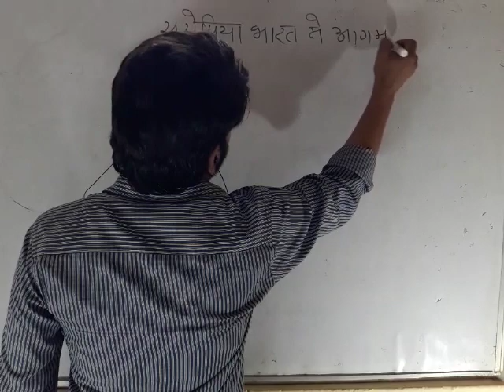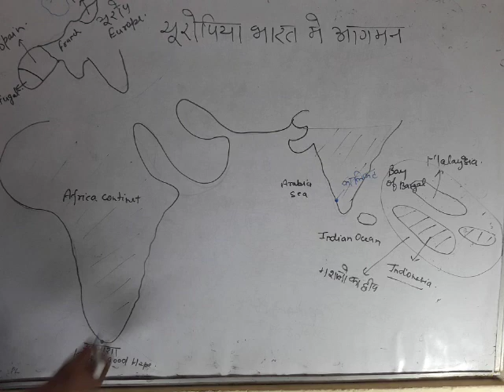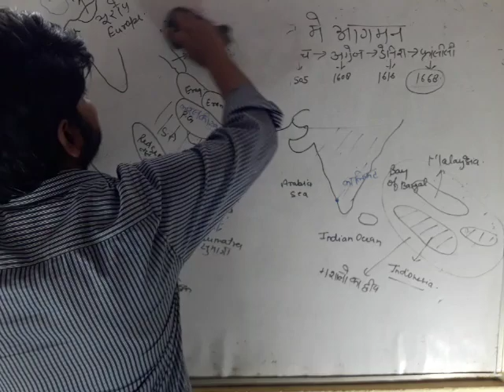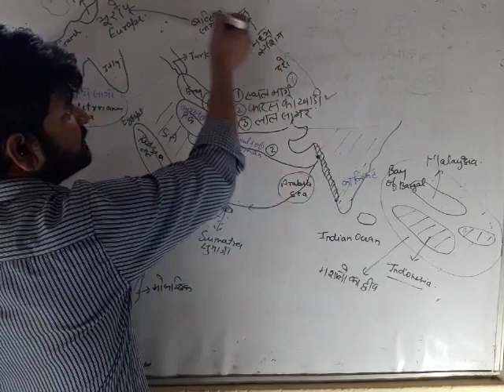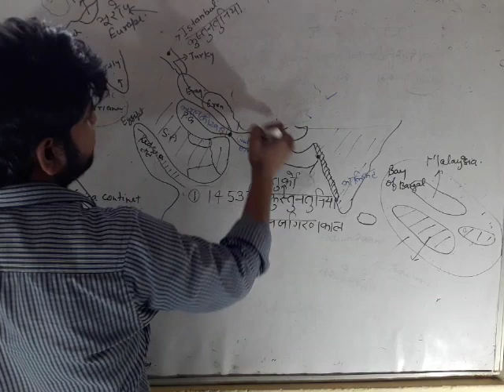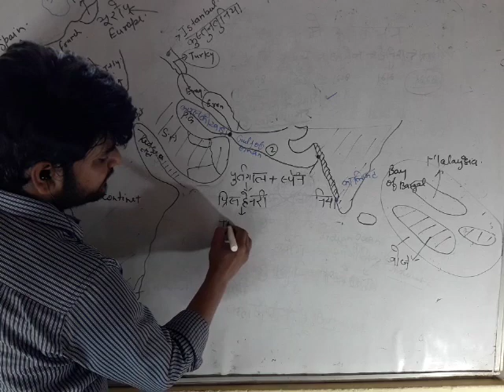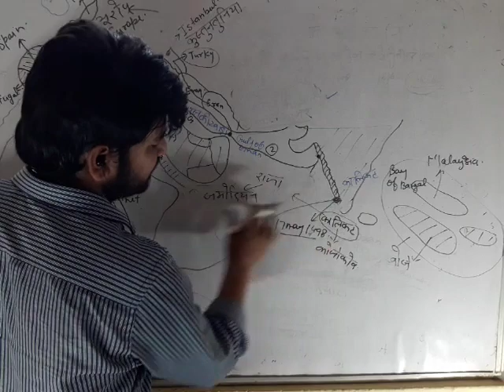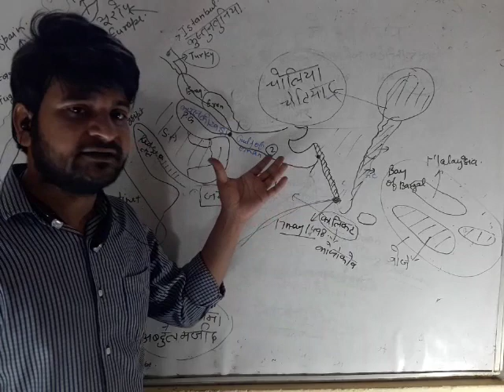Modern history (आधुनिक भारत का इतिहास) Lecture 1 by Kuldeep Singh.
MODERN HISTORY (ARRIVALS OF EUROPEANS TO INDIA) LECTURE 1.